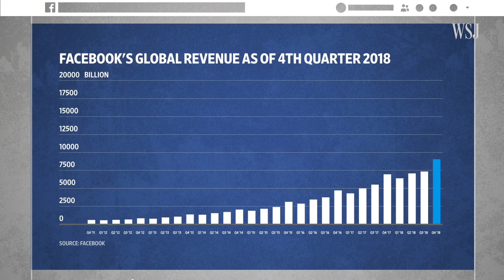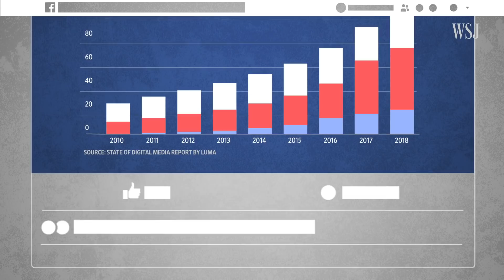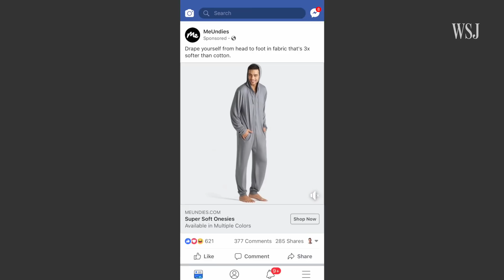Facebook Revenue Soars Despite Controversies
Facebook’s revenue rose, year on year, 30% in the fourth quarter. WSJ’s Jason Bellini explains why the social network is beating analyst expectations and posting profits amidst all the bad press. Photo illustration: Laura Kammermann